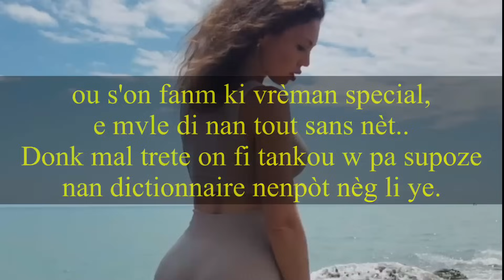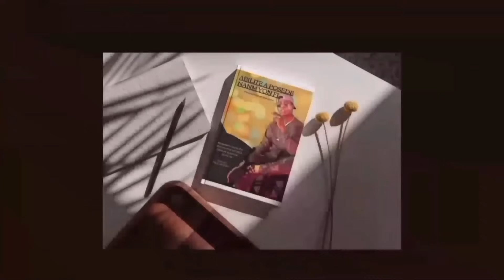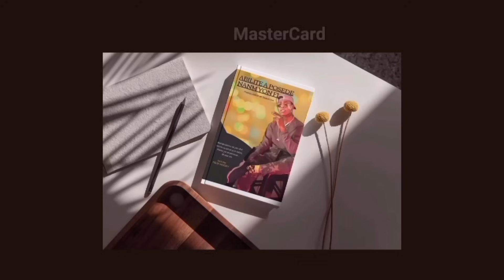4 Bèl Konpliman Fanm poko janm tande Pou di on Fi Kap fèl renmenw sou plas